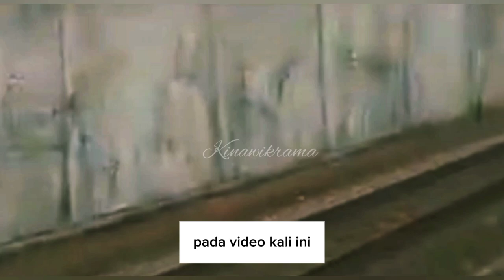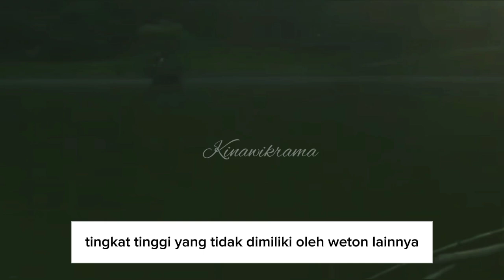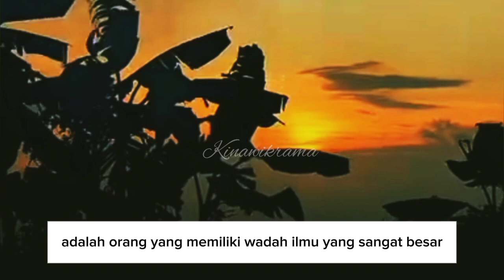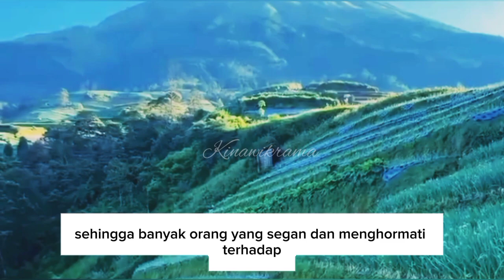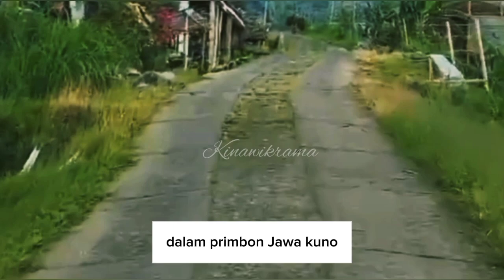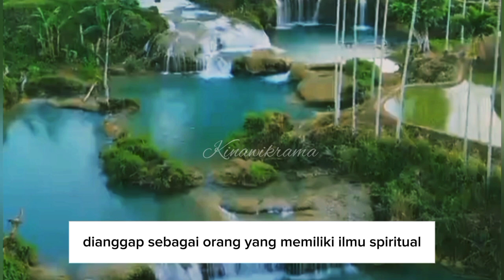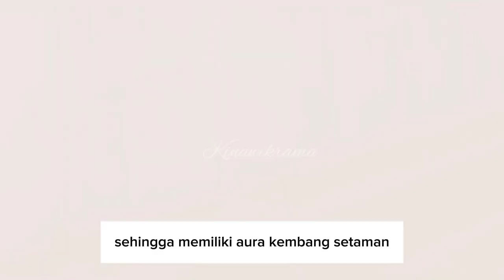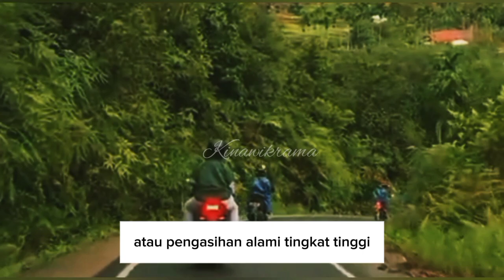PENGLARIS ALAMI !! 8 Weton ini memiliki aura kembang setaman.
pada video kali ini saya akan membahas tentang 8 Weton yang memiliki aura kembang setaman sehingga mereka memiliki daya penglaris atau pengasihan alami.
jadi untuk lebih jelasnya silahkan simak videonya sampai selesai supaya tidak terjadi gagal paham dan bisa mengambil manfaat dari video ini.